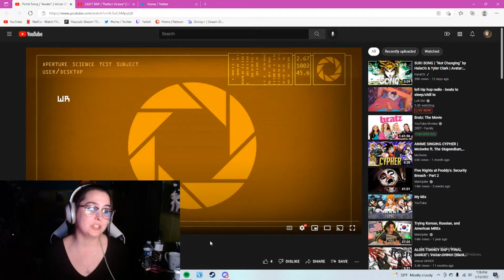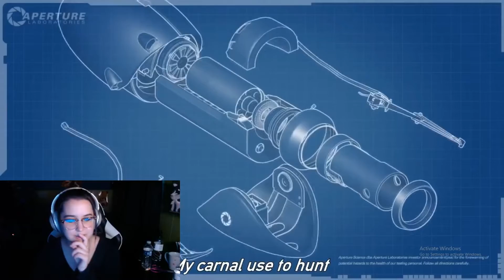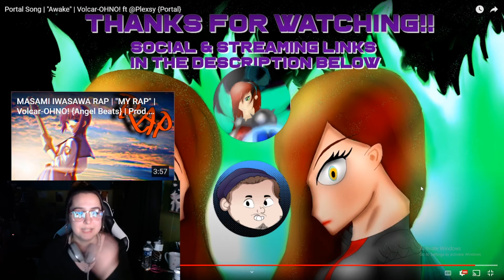"Awake" VOLCAR-OHNO! ft. Plexsy [REACTION] | iamtaypatt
My girl VOLCAR is BACK!! This was honestly such a good listen, and I am so excited to see what more our girl has in store for us!

SD Music - Editor

My links!!

Intro. & Outro song:
The Edge of Dawn [8-Bit; VRC6] - Fire Emblem: Three Houses